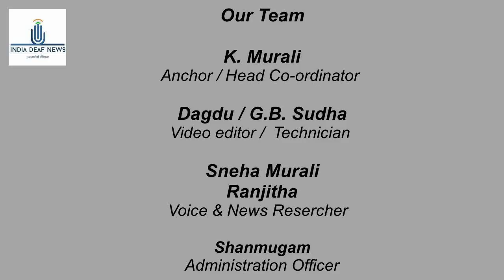World News 1st Dec: Car bomb blast kills at least 30 Afghan security force personnel